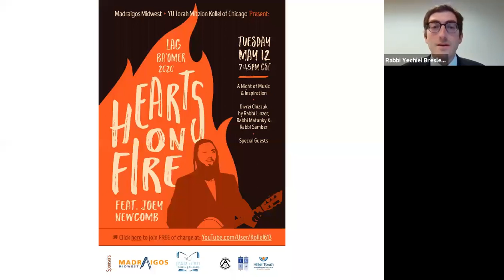Lag Baomer Concert - Featuring Rabbi Joey Newcomb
Madraigos Midwest & YU Torah Mitzion Kollel of Chicago in conjuction with Arie Crown Hebrew Day School, Hillel Torah North Suburban Day School & Ida Crown Jewish Academy
Present Lag Ba’Omer 2020, Hearts on Fire Featuring
Joey Newcomb
+ Divrei Chizzuk by Rabbi Linzer, Rabbi Matanky, & Rabbi Samber.
Tuesday May 12th, 7:45pm (CST)
Join us as we come together for a night of music & inspiration